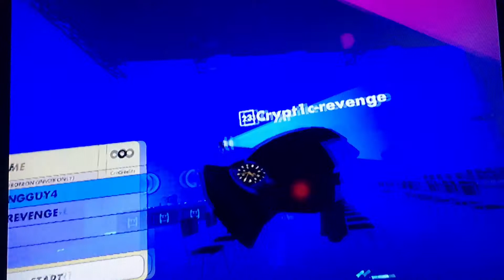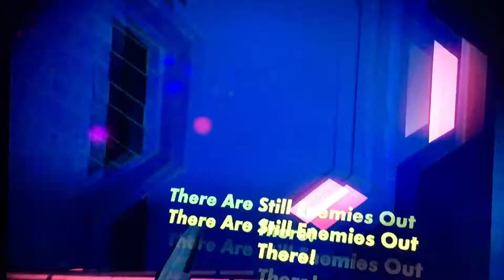PLAYING JUMBOTRON WITH CRYPTIC_REVENGE